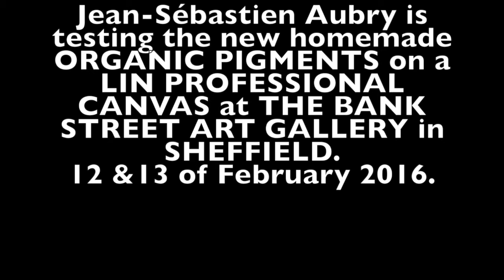JS - abstract demo .Water color effect with home made organic pigments at the bank street arts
Abstract painting made with natural organic homade paint from veggies.
Water color effect by Jean Sébastien Aubry.